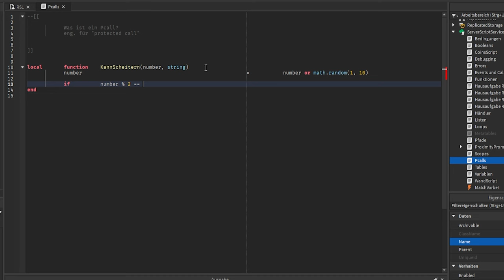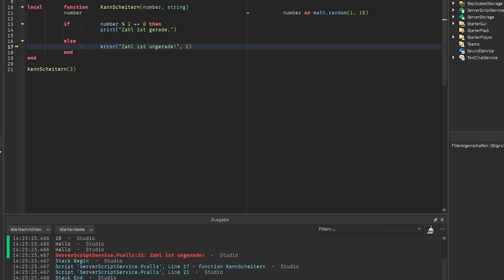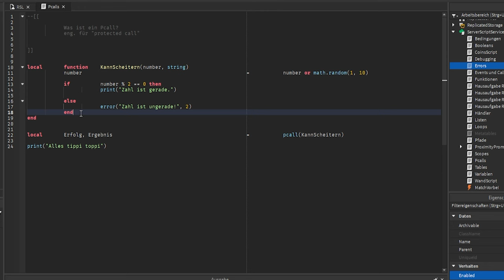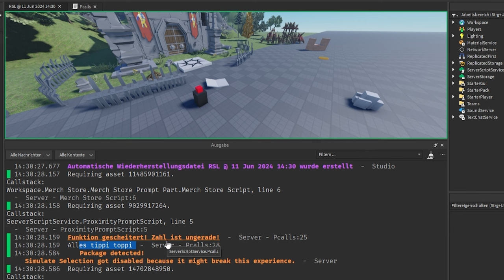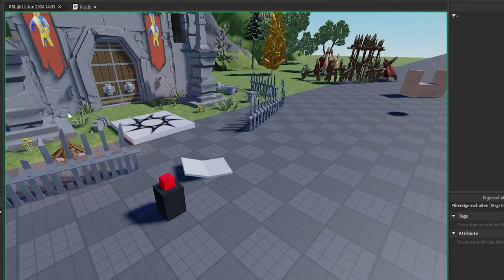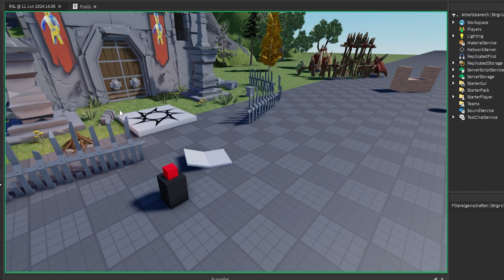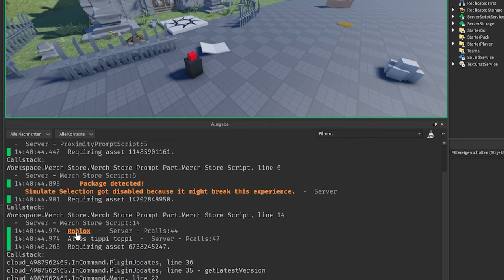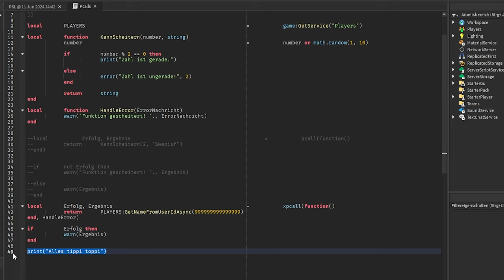So geht man mit Errors um! | Roblox Studio Lernen (RSL 6.3 Pcalls)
Wofür braucht man pcall() und xpcall() in Roblox Studio?

Heute zeige ich euch wie man mit potenziellen Fehlern im Code umgehen kann und erkläre uch den Zweck von Pcalls und wie man sie nutzt.

00:00 – Intro
00:26 – Wie geht man mit Errors um?
01:09 – Was ist ein Pcall?
02:02 – error() Funktion erklärt
03:28 – Pcalls nutzen
04:37 – Was returnt pcall
05:32 – Argumente von pcall()
06:45 – Anonyme Funktionen in Pcalls
07:47 – xpcall()
09:55 – Wann braucht man Pcalls?

–               ↓ *LINKS* ↓                    –

–               ↓ *TAGS* ↓                   –